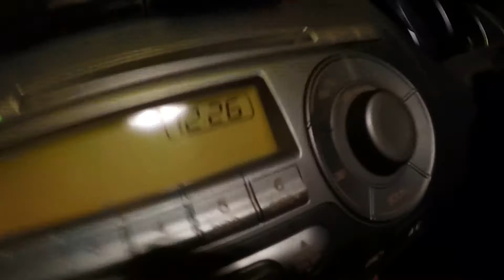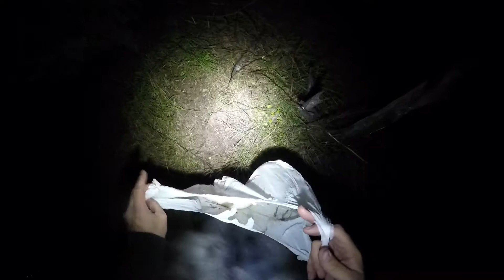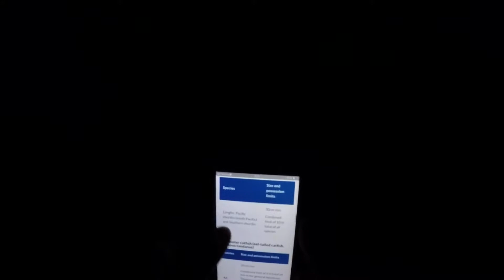Shark Bait - Targeting Bait Size Longfin Eels ~ Fisherman's Diary Ep 1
Decided to go for a fish after work one night and tried a bit of a new formula.I have been wanting to do this a lot more. Tonight i went to a local lake to get some shark bait in the freezer. Hope everyone enjoyed, let me know what you guys all thought. Am keen to do more of this.